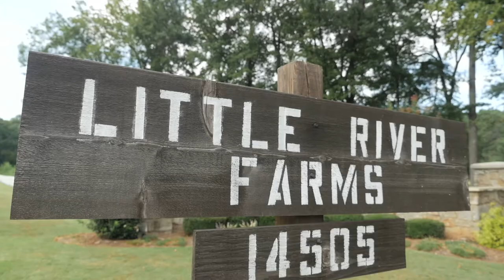Patricia & Ryan's Wedding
Little River Farms